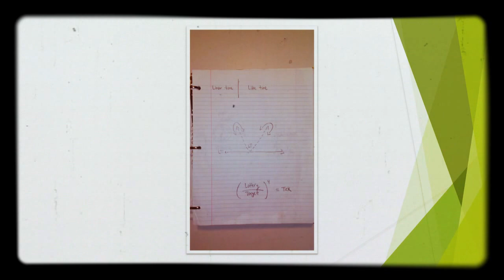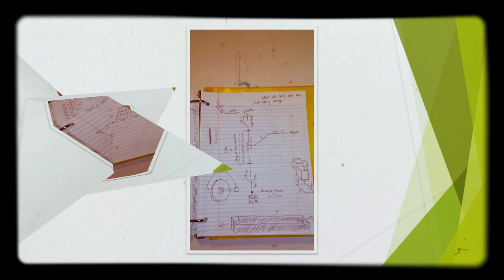Sibol [ i ]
as do all my videos, this one features music from Sybal - _theDorment Chapter, a "Wishful Thinking" open distribution of language-art as of 2017. Images and/or text made possible by wish, founder of Sibol/Sybal, a public works as of 2017., and are installments of Sibol, an open volume of scribal. -Thank You